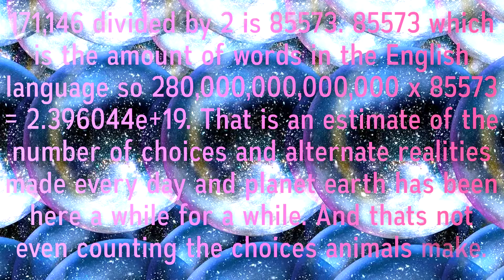Shower Thoughts 2: The Long-Awaited Sequel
Its been like 3 weeks or something. The streets has the best background music for youtube, just scroll down to the end of the Description.
Chapters:
0:00 Last Time on Shower Thoughts
0:25 The Dream-Box
0:42 The Best Sonic Game
1:05 Fortnite's Addictiveness
1:37 HN2 Beta in Minecraft & Outro
Music Used in This Video:
The Streets - On the Flip of a Coin (Filtered Instrumental)
The Streets - Everything is Borrowed (Unofficial Instrumental)
The Streets - Stay Positive (Instrumental)
Credit to "@thestreetsmikeskinner" for this pretty good background music. @criminalityy._ for the vid idea.
(Spare me a copyright pls..)